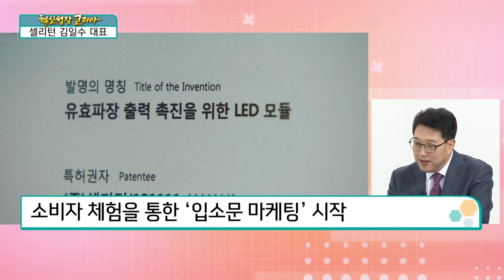대한민국 LED마스크 시장을 주도하고 있는 "셀리턴 김일수 대표"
김일수 / 셀리턴 대표

뷰티·헬스전문기업으로 ‘LED마스크’ 주력
LED 마스크, 빛의 파장을 활용한 홈케어 제품

Q. LED 마스크 ‘인기 요인’
제품 개발에 공들인 시간 ‘10년’
탁월한 효과 입증, LED 마스크 ‘인기’

Q. 실패 끝에 얻은 ‘LED 마스크’ 개발 스토리
발모제 개발에 몰두하던 ‘당시’
발모제의 효과적인 침투 방법 두고 ‘고심’
근적외선, 원활한 혈액순환과 모공 열어줘
6년 전, 탈모를 예방하는 헤어기기 출시
기기 사용부터 발모 확인까지 ‘소요시간’ 길어
머리카락이 아닌 피부에 적용, LED 마스크 개발

Q. LED 마스크 원리
빛의 파장, 원적외선·중적외선·근적외선
근적외선, 육안으로 확인 불가
근적외선, 피부에 침투해 세포 자극
자극된 세포 활성화를 통해 ‘재생’ 기능

Q. LED 마스크 효과
경우에 따라, 1회 사용만으로도 효과 느껴
공통 효과 ‘화장이 잘 먹는 피부’로 변신
일주일 사용 후 ‘맑아진 피부톤’ 확인
3주 사용, 피부 개선 효과 느껴져

Q. 타사 ‘LED 마스크’에도 밀리지 않는 강점
LED 마스크, 글로벌 시장에서 ‘대한민국 선두’
LED 마스크 경쟁력 ‘탁월한 효과’
경영 이념 ‘오직 효과만을 고집합니다’
소비자가 만족하는 효과 위한 ‘기술력’ 집중

Q. 렌탈 서비스 도입 배경
제품 보편화 목적 ‘렌탈 서비스’ 도입
월 2~4만원대 비용으로 관리실 이용 효과
입소문을 통한 효과 입증 속 비용 부담↓

Q. 해외 시장 진출 계획
올해부터 시작된 해외 마케팅 전략
日 이세탄 백화점 內 한국 브랜드 無
6월, 日 이세탄 백화점 ‘단독 매장’ 오픈
日 LED 마스크 시장, 초기 단계
싱가폴 및 말레이시아 ‘VIP 대상’ 마케팅 전략
2019년, 해외 수출의 저변을 다지는 시기

Q. 삼성전자에게 ‘러브콜’ 받은 사연
뷰티 LED 마스크 관심을 보였던 ‘삼성전자’
삼성전자 러브콜로 오프라인 시장 확대
삼성전자와의 상생 1년, 매출 증가로 이어져
대기업과 중소기업 상생의 ‘모범 사례’

Q. 후속 아이템
LED 마스크에 이어 ‘목주름 관리기’ 개발
목주름 해소, 화장품 및 시술로도 ‘쉽지 않아’
목주름 해결을 위한 수년간 연구 지속
목주름 관리지, 대학병원 임상절차 거쳐
임상 결과, 대상자 100% 효과 느껴

Q. 경영인으로 지키고 싶은 ‘사회적 책임’
생사의 위기에서 기적적으로 ‘새로운 삶’ 얻어
위기 이후, 세상을 바라보는 시각 달라져
하루하루 굉장히 소중해
기업이 성장하는 만큼, 주변도 함께 돌아봐
사회공헌TF팀 신설, 체계적인 기여 방안 연구

Q. 특화된 제품 홍보 전략
효과만을 고집하는 ‘경영 이념’
효과, 일방적인 주장으로 입증 불가
소비자 체험을 통한 ‘입소문 마케팅’ 시작

Q. 혁신 성장
아이템 선정시, 처음부터 고민하는 부분
“우리들만 할 수 있는 건 무엇일까?”
남들이 하지 않는 분야를 시작하는 것
현재의 뷰티 디바이스 시장 ‘블루오션’
혁신, 성장 가능 분야를 빠르게 찾아내는 것

Q. 대한민국 청년을 위한 응원 메시지
경영자 “일할 사람이 진짜 없어”
“준비됐다면, 과감하게 도전하길”

Q. 시청자들에게 전하고 싶은 말씀
셀리턴, 앞으로도 쭉 지켜봐주세요
새로운 삶을 살고 있는 ‘김일수 대표’
대한민국에서 인정받는 기업으로 성장하겠습니다.
소비자 성원에 보답하는 1등 기업 ‘약속’